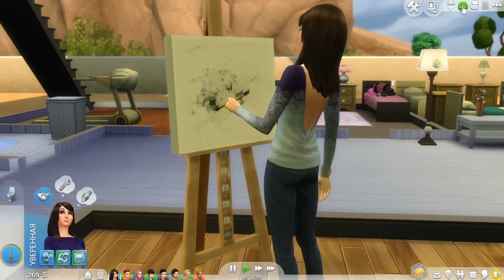The Sims 4 Asylum Challenge/Психушка #10